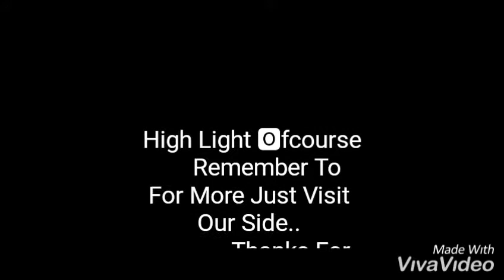Nduma - Rolling Snake.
High Light Production